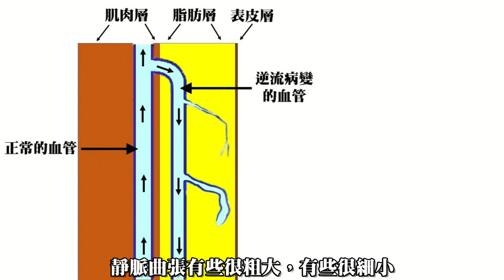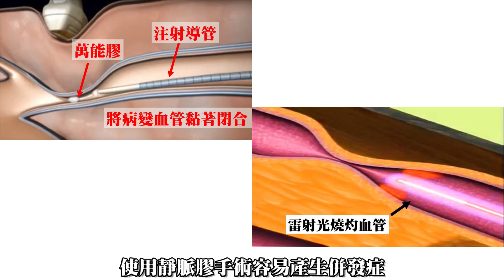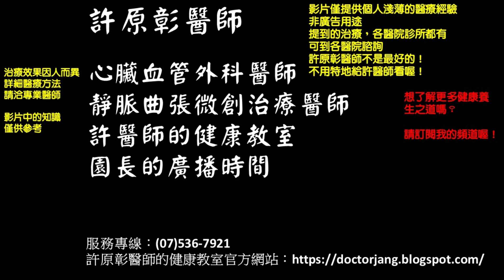為什麼每個醫生說的都不一樣？為什麼靜脈曲張有那麼多種治療？｜許原彰醫師：台中，高雄，台南，台北，新竹，靜脈曲張專家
靜脈曲張 醫療 健康 ✍✍靜脈曲張有些很粗大，有些很細小，有些在皮下深部，有些在表皮，所以型態很多種，因此治療方式也很多。每個醫生考量的重點不一樣，所以給出的治療計畫也會有些許差異。我會根據以下幾個方向來制定治療計畫：第一、選用療效比較好，復發率較低的方式。第二、選用較不侵入，病人較安全，而且較舒適的方式。第三、選用醫療費用較低的方式。🔜🔜 健康資訊 分享給更多需要的人知道 ！！
🎬🎬這個影片想讓你了解：
🔸 為什麼靜脈曲張有很多治療方式
🔸 醫生如何決定治療方式
💚💚加入Line好友看更多的健康資訊喔！！